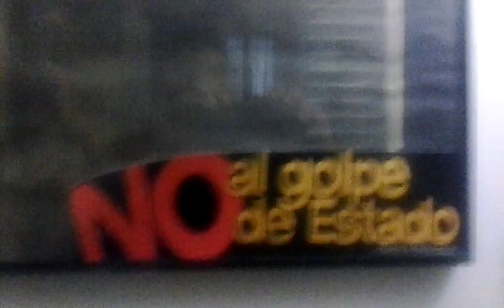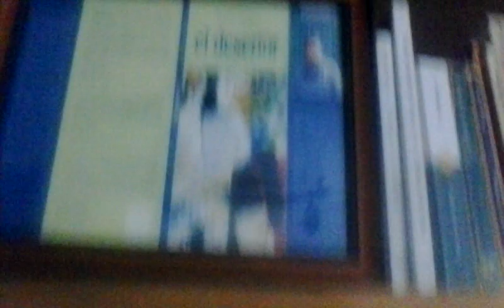ARRECHO Y ZURRADO EL GOBERNADOR JUAN ORLANDO HERNANDEZ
ESTA ARRECHO Y ZURRADO  EL GOBERNADOR JUAN ORLANDO HERNANDEZ...ya se parece al tristemente célebre Antonio Noriega de Panama, que blandiendo un machete reto a los Estados Unidos. Alli estaba la embajadora Kubiske y no quiso hablar con la prensa... Lea hoy en Diario Tiempo: Embajadora Kubiske: ¡A mí que me registren!